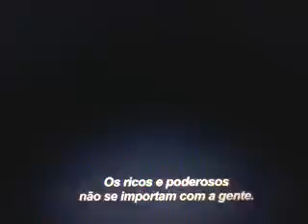Homem-Aranha:De Volta Ao Lar (Spider Man: Homecoming) Trailer FanMade